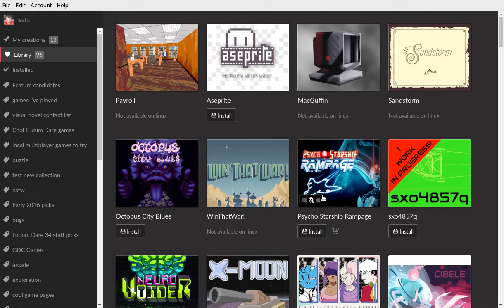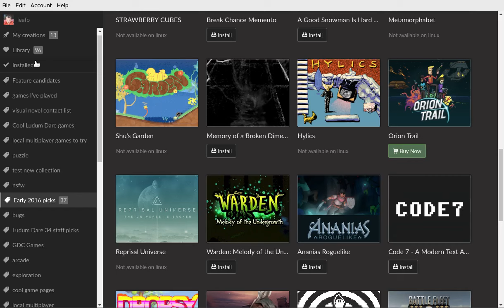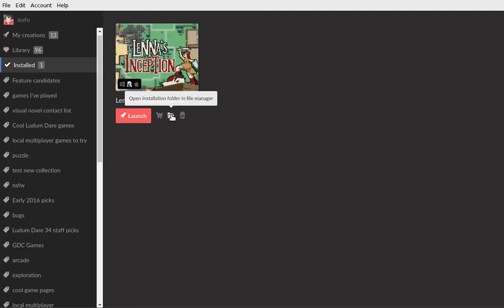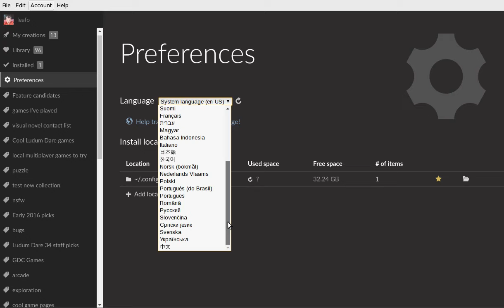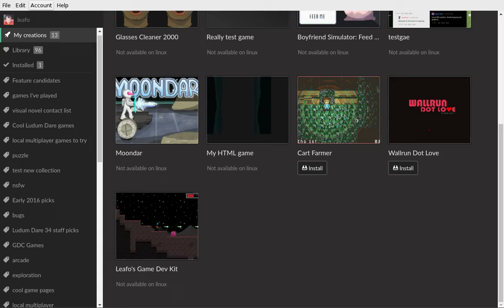[ASMR] itch.io app trailer guided meditation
Enjoy this tour of the itch.io app. This is my first ASMR video..so please feel the tingles.

And you can find more info about itch.io at our homepage